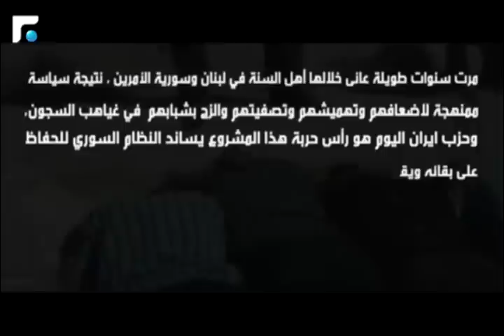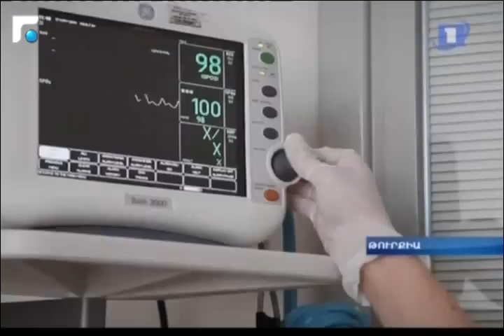النشرة الارمنية Armenian News - հայկական լուրեր 27/09/2014